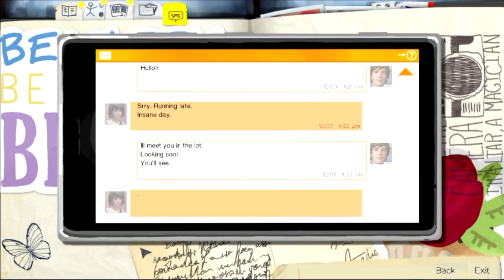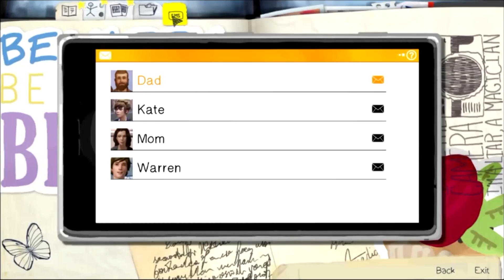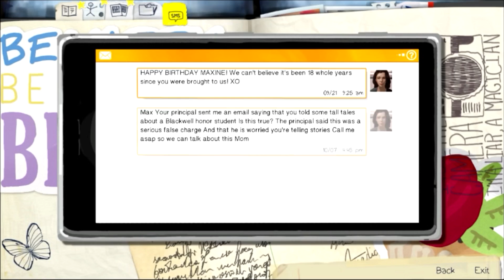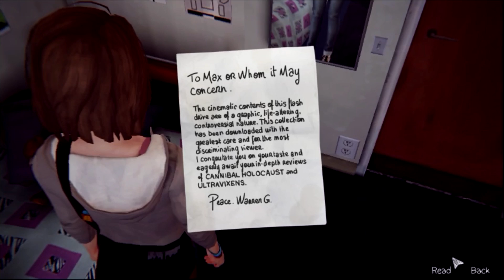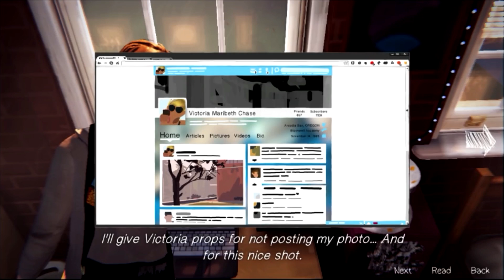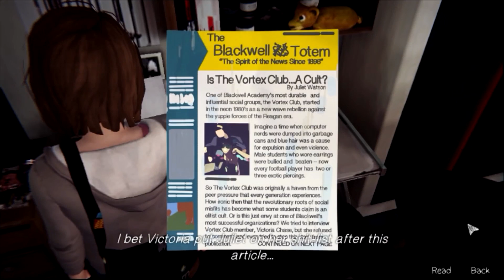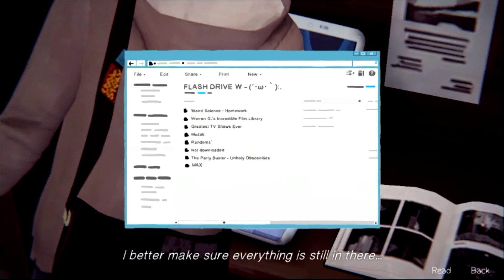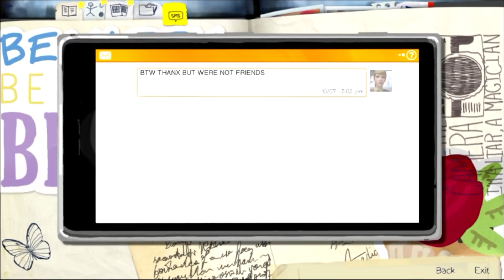Never play this game so late - Life is Strange Episode 1 (part 2)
Holy sh*t IT FINALLY EXPORTED. PRAISE THE ALMIGHTY, ALL-POWERFUL; SUPREME, MAJESTIC, DIGNIFIED WIZARDS OF THE INTERNET. Sorry it to so long, I recorded this like 3 days ago and it just wouldn't export. ;-; I'm sorry it's so long too, you're probably like "40 min? I ain't clicking that shet." I understand, but if you are watching, then thank you so much, you don't know how much I appreciate it. Hope you enjoy and stay smexy!